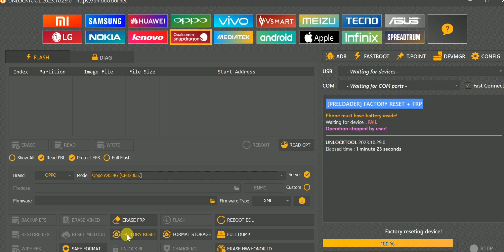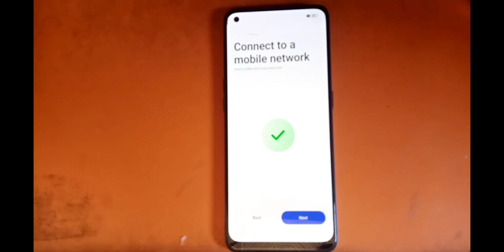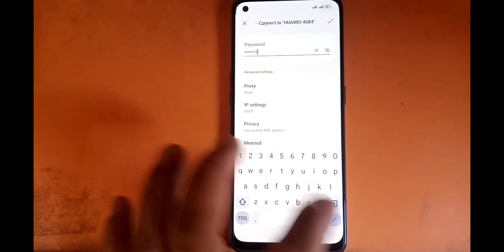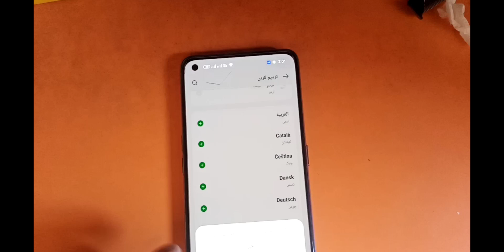OPPO A95 (CPH 2365)Frp Bypass||OPPO A95 unlock password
In This video you will learn how to unlock password pattern OPPO A95 CPH 2365 and unlock Frp Lock,

oppo a95 frp bypass 2023 oppo a95 frp